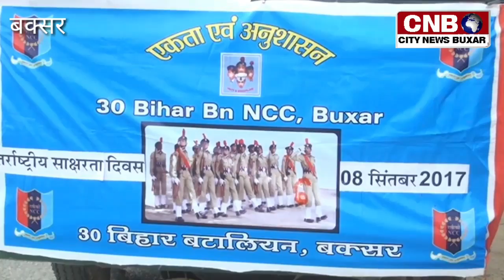हत्या , तेल की लूट 10/09/2017